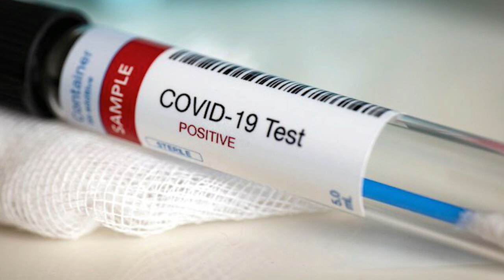25 07 2020 Parketwacht van het Hof van Justitie besmet met COVID-19 virus